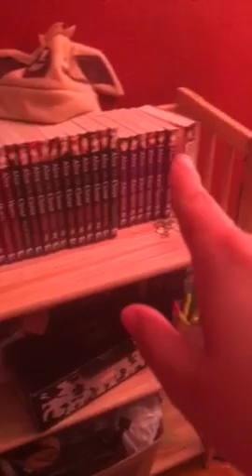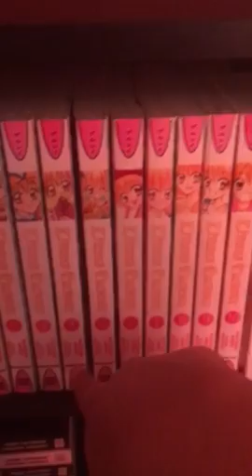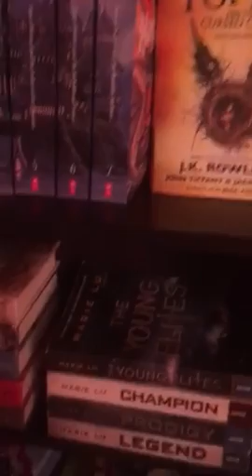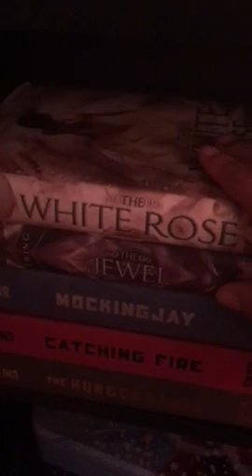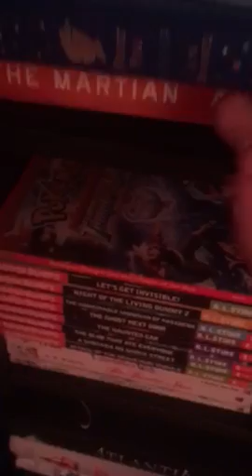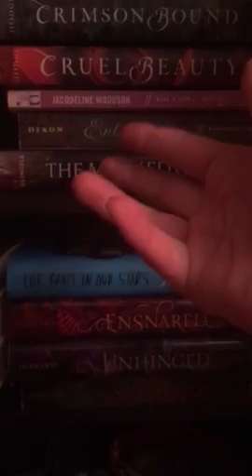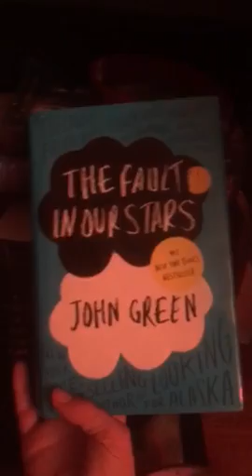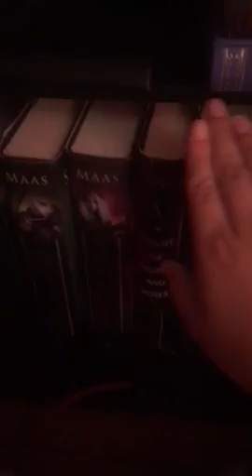Updated book shelf tour